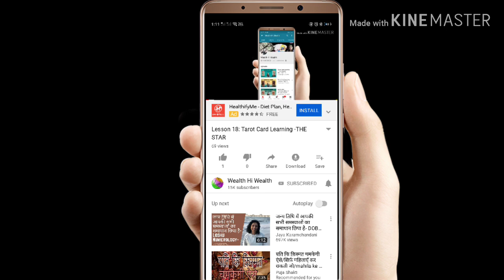पूर्णिमा की रात को उल्लू का दिखाई देना शुभ या अशुभ